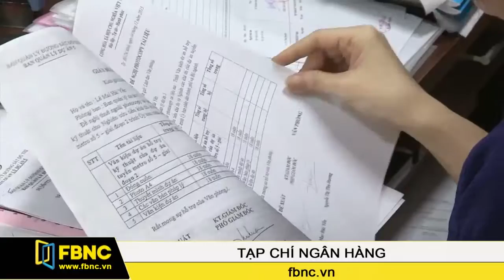FBNC - Tổng thanh tra CP : Chưa phát hiện trường hợp không trung thực khi kê khai tài sản